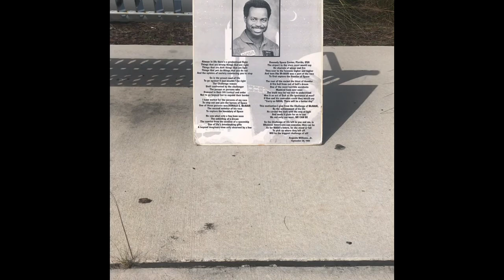The Challenger part 1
Tribute to Ron E. McNair astronaut who died during the Challenger explosion.